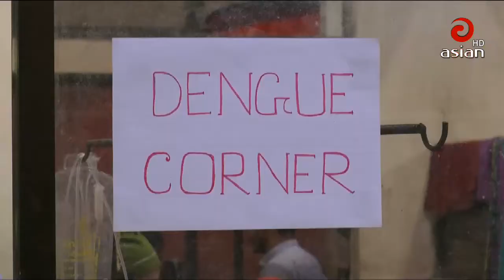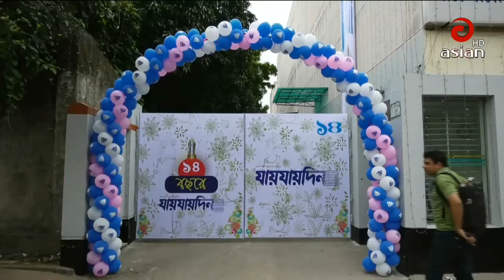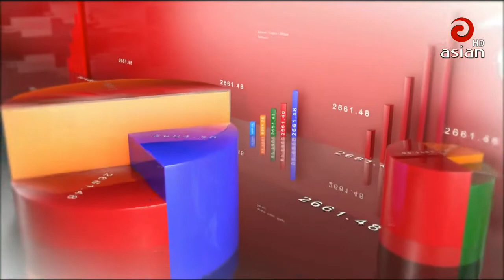Asian TV Prime News 9:30 PM | 24 July 2019 | Asian TV Bangla News